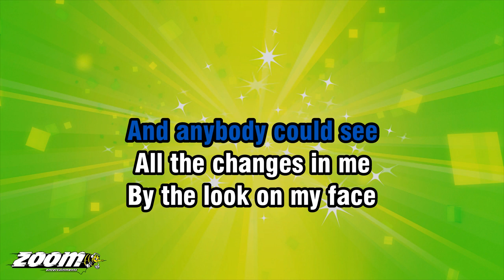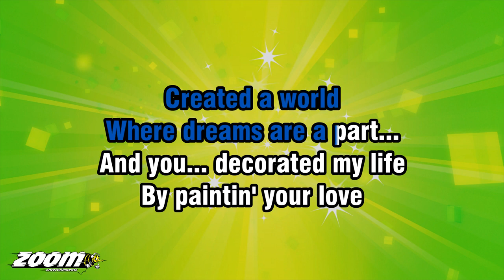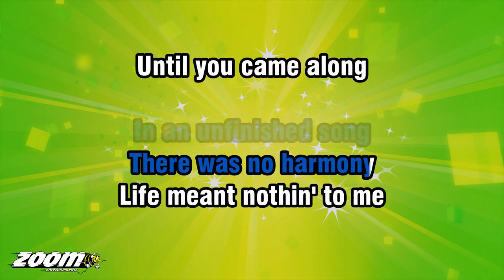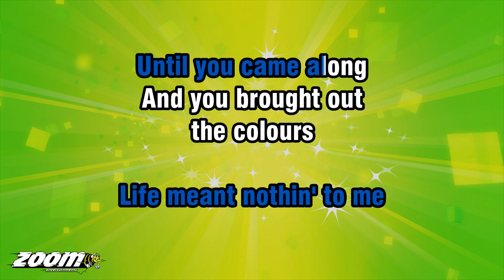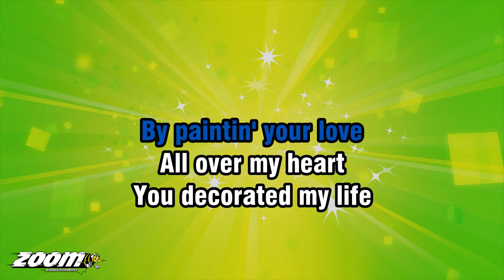Kenny Rogers -You Decorated My Life - Karaoke Version from Zoom Karaoke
Song lyrics:

ALL MY LIFE WAS A PAPER
ONCE PLAIN, PURE AND WHITE
'TIL YOU MOVED WITH YOUR PEN
CHANGIN' MOODS, NOW AND THEN
'TIL THE BALANCE WAS RIGHT

THEN YOU ADDED SOME MUSIC
EVERY NOTE WAS IN PLACE
AND ANYBODY COULD SEE
ALL THE CHANGES IN ME
BY THE LOOK ON MY FACE

AND YOU... DECORATED MY LIFE
CREATED A WORLD
WHERE DREAMS ARE A PART...

BY PAINTIN' YOUR LOVE
ALL OVER MY HEART
YOU DECORATED MY LIFE

LIKE A RHYME WITH NO REASON
IN AN UNFINISHED SONG
THERE WAS NO HARMONY
LIFE MEANT NOTHIN' TO ME
UNTIL YOU CAME ALONG

AND YOU BROUGHT OUT
THE COLOURS
WHAT A GENTLE SURPRISE
NOW I'M ABLE TO SEE
ALL THE THINGS LIFE CAN BE
SHININ' SOFT IN YOUR EYES

YEAH, AND YOU...